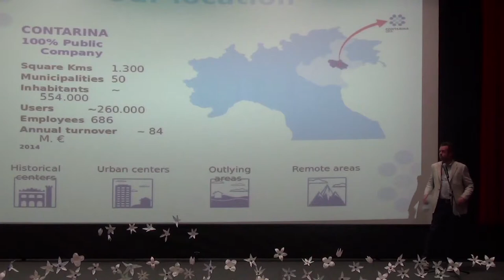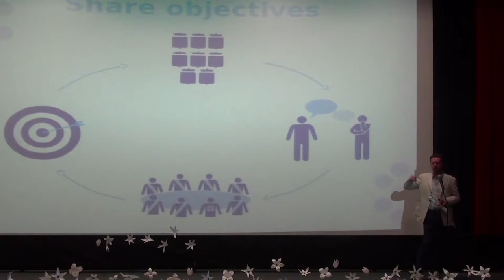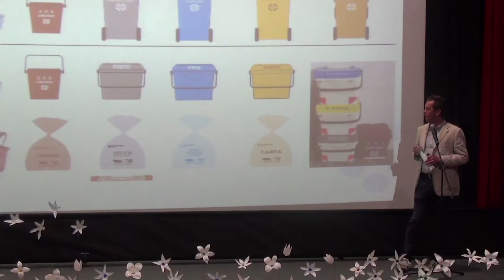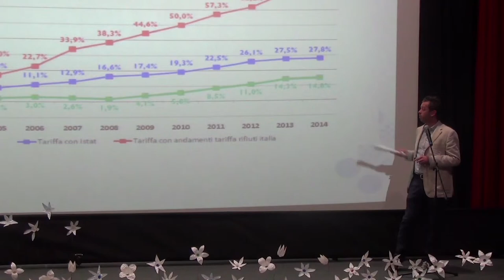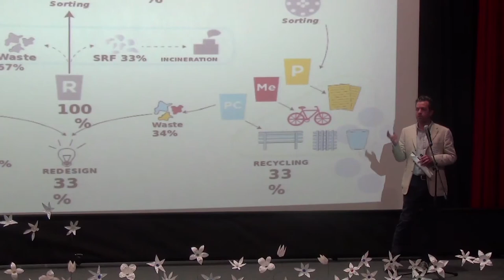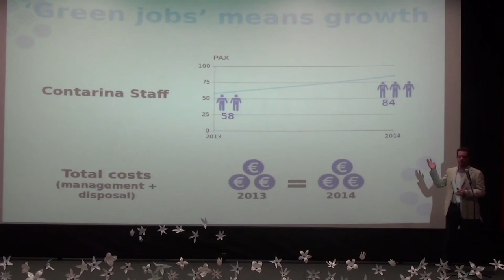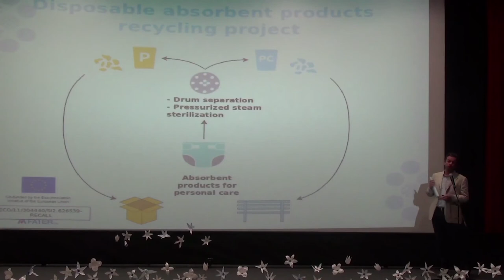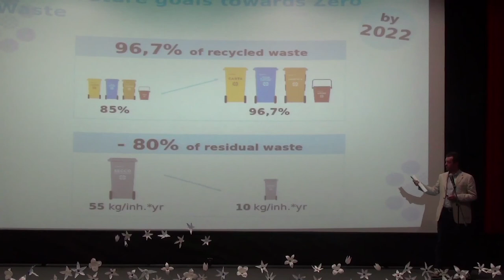Представяне на региона с най-добри резултати в Европа по пътя към нулеви отпадъци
Марко Матиело, Контарина АД, публична компания за управление на отпадъците в Северна Италия. Презентация от международния семинар "България по пътя към нулеви отпадъци", 5 юни 2015 г., кино Одеон, София.